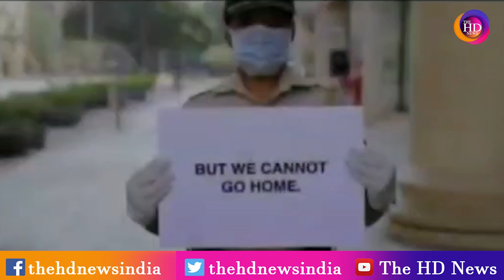CoronaVirus के जंग में भोजपुरी सितारों का Video Viral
User: